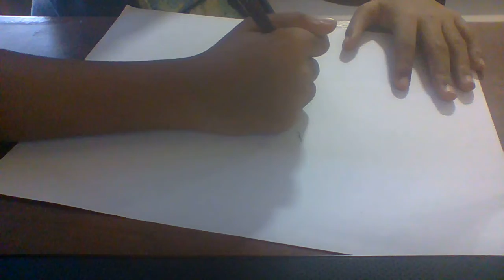Simple Shiva drawing#KNUSDTALENTZONE+Gaming